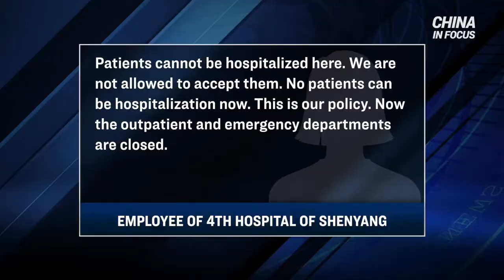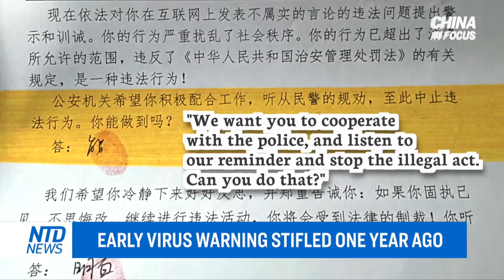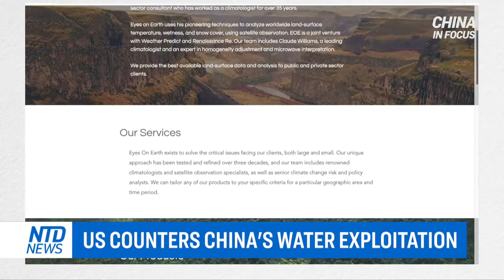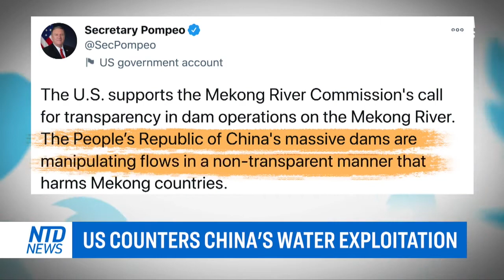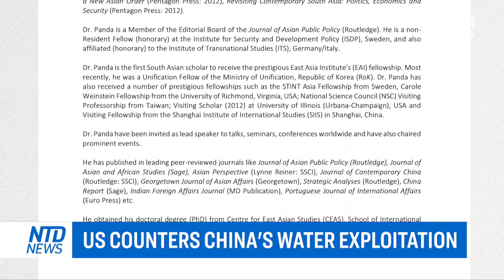Unusual weather hits central, eastern China; CCP virus cases surge, medical staff silenced